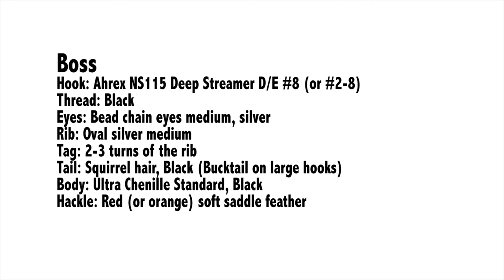Boss - steelhead/salmon fly tying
Small version of the classic Boss. Originally the body material was floss or wool, but chenille is a great alternative if you want a fat profile. I use squirrel hair on small hook and bucktail on large. The hackle can be orange or red... or anything in between (reddish orange).

Boss
Hook: Ahrex NS115 Deep Streamer D/E #8 (or #2-8)
Thread: Black
Eyes: Bead chain eyes medium, silver
Rib: Oval silver medium
Tail: Squirrel hair, Black (Bucktail on large hooks)
Body: Ultra Chenille Standard, Black
Hackle: Red (or orange) soft saddle feather

You might also want to read my blog on the Boss and Comet flies on Ahrex Hooks website right here: